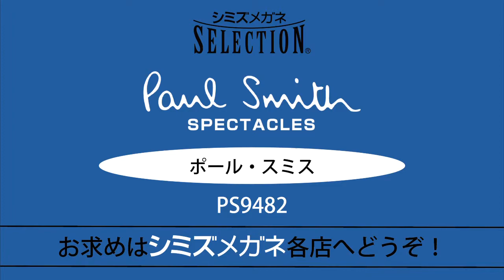カジュアルすぎないセルフレーム ポール・スミス PS9482 2018年9月商品情報 シミズメガネ